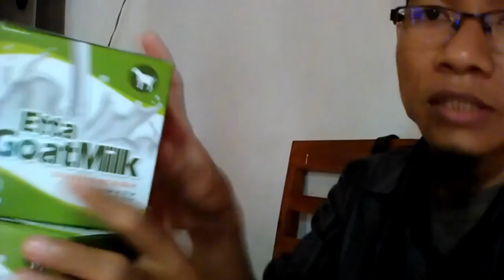Jual susu kambing dari bogor di Madiun WA 081282707458